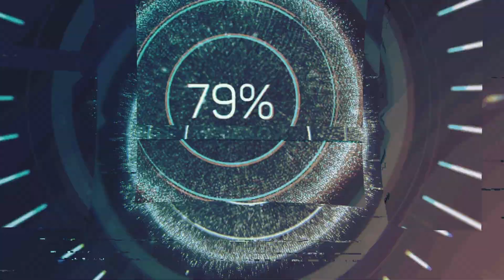Warzone: Bad Highlights #2